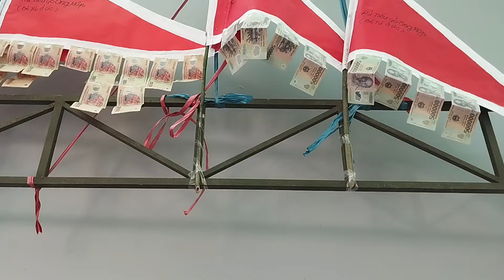Xí vàng tại xã trường Khánh của Huyện Long Phú tỉnh sóc Trăng rất là lớn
xí vàng tại xã trường Khánh